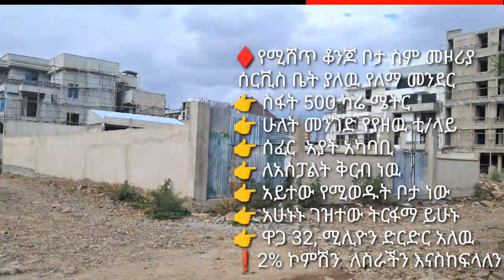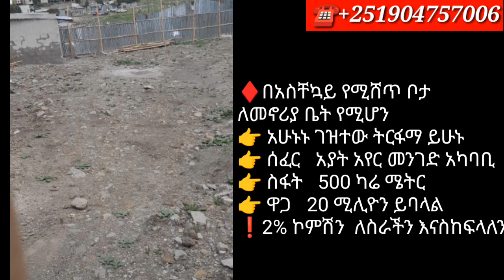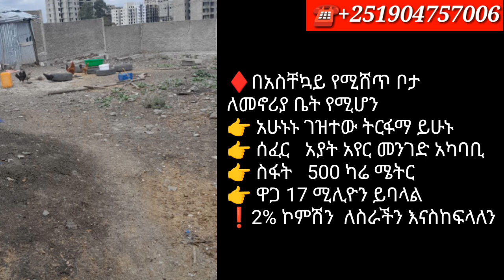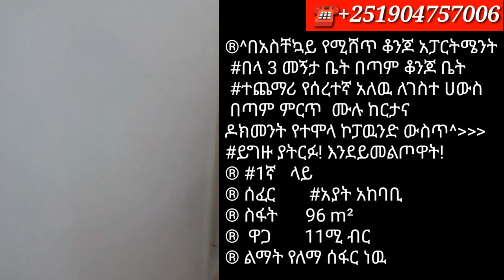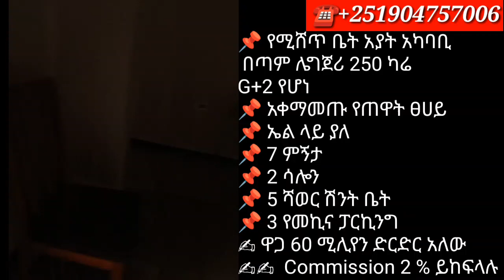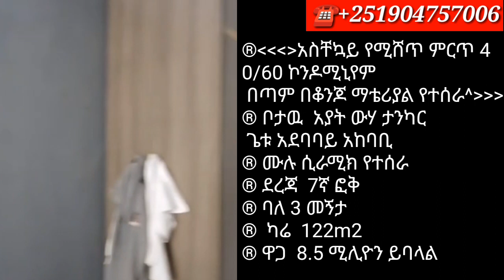መታየት ያለበት!! ቤት ገዢ ሆይ የት ነህ እንዳያመልጣችሁ በአዲስአበባ